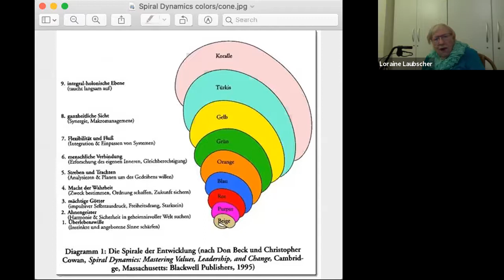Seeing the pandemic through the lens of the Spiral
This is the "draft" meeting of Heidi with Dr. Loraine Laubscher and Jon Freeman, both experts in Spiral Dynamics,  in preparation of our contribution to the   Integral European Conference online from May 27th -31st.